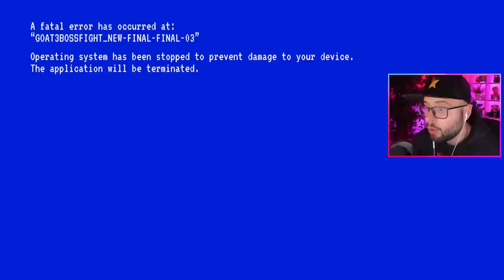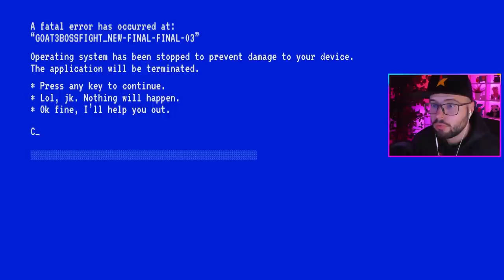Capra DE CRACIUN vs BOSS-UL FINAL al jocului! Cine castiga?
▷ LIKE ( ˘ ³˘)❤️ daca ti-a placut acest episod de Goat Simulator 3